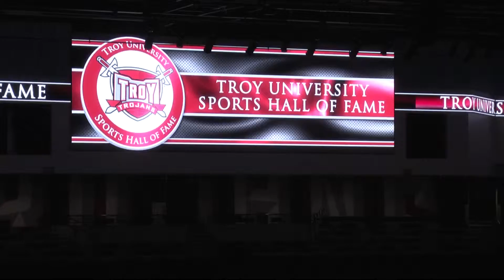TROY UNIVERSITY SPORTS HALL OF FAME 2016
Here is my coverage of the 2016 Troy University Sports of Fame. A wonderful night for family and friends.